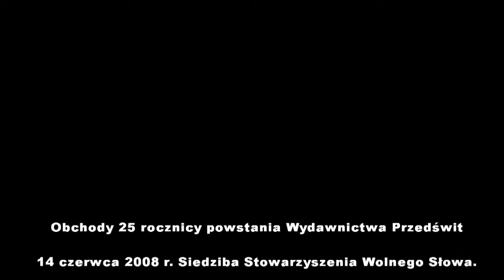Obchody 25 rocznicy powstania Wydawnictwa Przedświt.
14 czerwca 2008 r. odbyły się obchody 25 rocznicy powstania Wydawnictwa Przedświt, jednego z największych podziemnych wydawnictw w PRL.
Okolicznościowe spotkanie odbyło się w siedzibie Stowarzyszenia Wolnego Słowa w Warszawie.